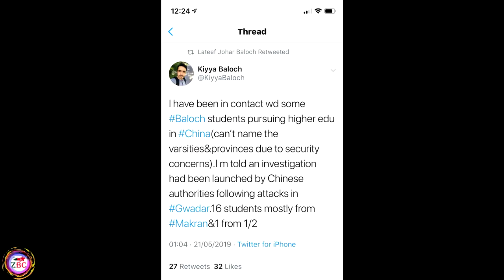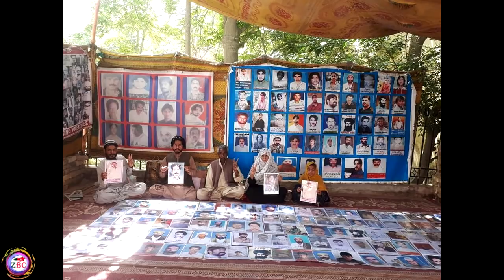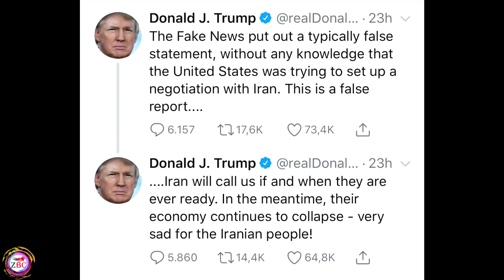Zrumbesh Radio Urdu | 21.05.2019 | Occupied Balochistan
Announcer: Hakeem Baloch
News Reader: Dosteen Muraad Baloch
Report: Qazi Dad Mohammed Rehan

Zrumbesh Broadcasting Corporation is the Baloch National Movement's (BNM) Media house. Zrumbesh media broadcasts exclusive news from war-torn Balochistan, where national and international media have no access.